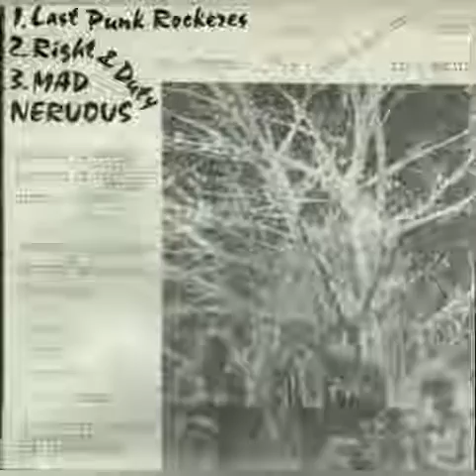Doc-Oi - We Are...Last Punk Rockers(7"Single Sided 1985)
Japanese Punk band with HC and Oi! influences. Formed in Tokyo around 1984. Originally called Doc-Oi, later changed to Doccoi.

1- Last Punk Rockers
2- Right & Duty
3- Mad Nervous